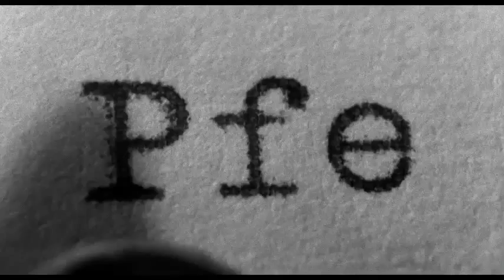Schindler's List 1993 Movie Trailer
Cast: Liam Neeson, Ben Kingsley, Ralph Fiennes, Caroline Goodall, Jonathan Sagalle, Embeth Davidtz
Release Date: 12/15/1993
Studio: Universal Studios Home Entertainment
Rating: R